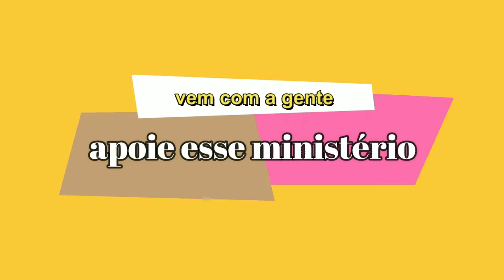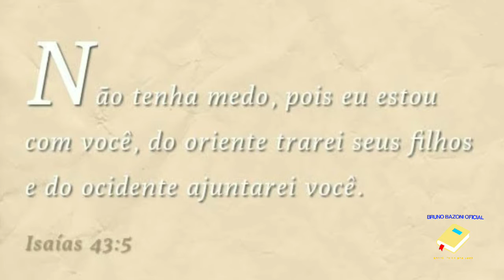1 T E 08 - Jovens Sinto Medo | Estudos Bíblicos para Jovens